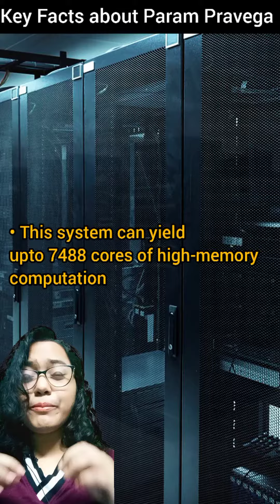Largest Supercomputer in India | Param Pravega | Indian Institution of Science | IISC 2022 $shorts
Largest Supercomputer in India | Param Pravega | Indian Institution of Science | IISC 2022